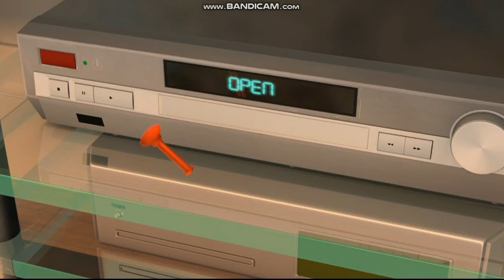DreamWorks Animation Video JukeBox (Part 2) (Bee Movie 2008 DVD)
List of Songs:

Flushed Away: Dancin' with Myself (Part 2)
Shrek the Third: Losing Streak

WARNING: Everything goes to DreamWorks